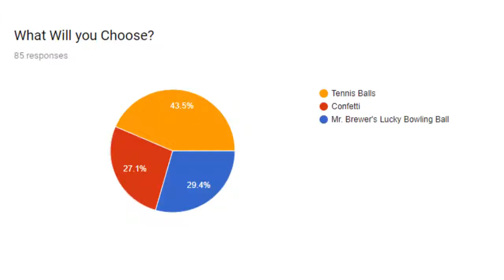Keeping the fun in Physics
Students voted on dropping tennis balls on Mr. Brewer's head. However, first received another short lesson in Physics. Objects may fall at the same rate and, if fall from the same height land with the same velocity, with their masses being different will land with different forces.